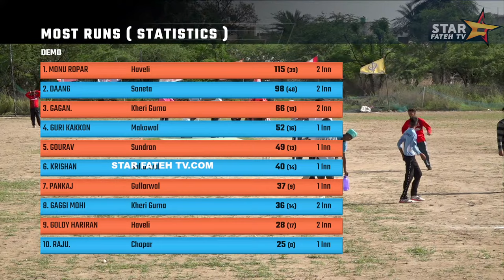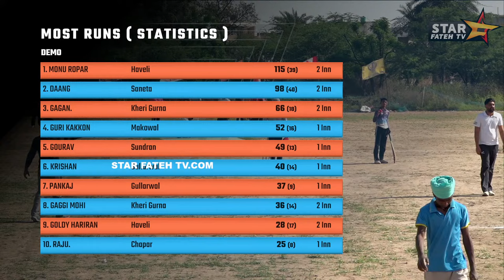[ LIVE ] FINAL DAY :- COSCO CRICKET CUP SUKHGARH ( MOHALI ) STAR FATEH TV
👉Star Fateh Tv channel ਤੇ ਫੋਟੋਆ ਦੇਖਣ ਲਈ ਇਸ ਲਿੰਕ ਤੇ ਕਲਿਕ ਕਰੋ ਜੀ
👉 ਜਿਆਦਾ ਜਾਣਕਾਰੀ ਲਈ ਸਾਡੇ Helpline No = 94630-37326 ਤੇ ਕਾਲ ਕਰੋ ਜੀ

ਲਾਈਵ ਕਵਰੇਜ ਅਤੇ ਇੰਟਰਵਿਊ ਕਰਵਾਉਣ ਲਈ ਸਾਡੇ ਚੈਨਲ ਤੇ ਇਸ ਨੰਬਰ ਤੇ ਸਪੰਰਕ ਕਰੋ ਜੀ 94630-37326